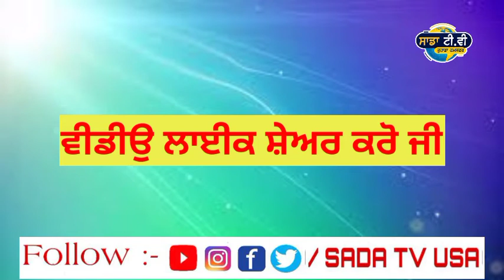ਪਿਉ ਨੇ ਪੁੱਤ ਨੂੰ ਦਿੱਤੀ ਤੜਫਾ ਤੜਫਾ ਕੇ ਮੌਤ। Punjab news live । Punjabi news live । Punjabi news